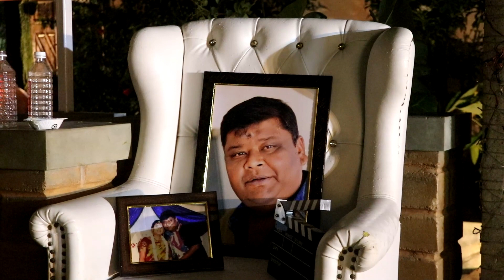ಮಗಳ ಮದುವೆಯಲ್ಲಿ ಬುಲೆಟ್‌ ಪ್ರಕಾಶ್‌ಗೆ ವಿಶೇಷ ಸಿಂಹಾಸನ | Bullet Prakash at daughter Monika wedding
Welcome to “Silver Screen” channel, here you get all the updates, news, videos from The world of entertainment.

Here You Can Watch Sandalwood, Tollywood, Kollywood, Mollywood Bollywood, Hollywood and Kannada Television Industry Latest Updates. Here you’ll find the latest interviews with your favorite stars